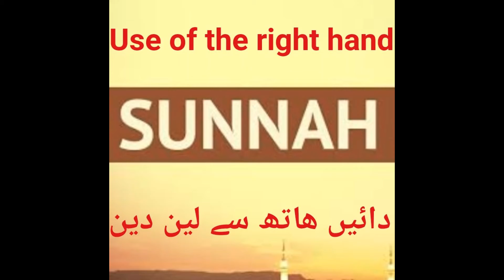Use of the right hand دائیں ھاتھ سے لین دین Girls Class Lecture Ustaza Shahida Javed